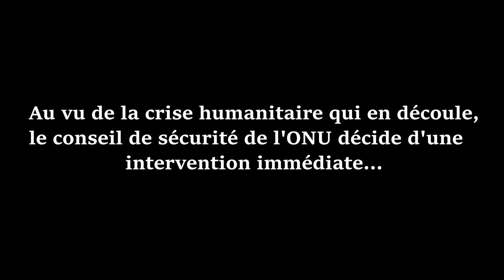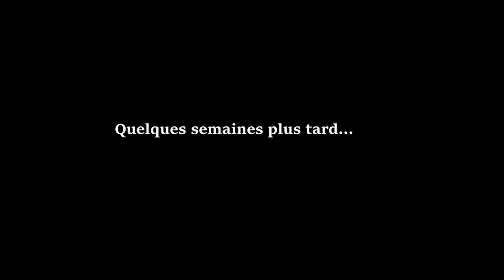[ARMA3] Projet SICA, par Aigle2 - Trailer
SICA est un nouveau projet de mission coopérative et scénarisée à grande échelle sur Arma III. A l'aide de scripts et de mécaniques issues de mods et créés pour l'occasion, SICA vise à offrir aux membres de la communauté Arma une nouvelle expérience de jeu, conçue grâce aux succès et erreurs du passé.

SICA, c'est :

- Un système logistique ultra poussé

- Un système de persistance de tous les objets et entités

- Du réalisme

- Une mission longue, au format multi-sessions ou en format 48 heures, qui fera découvrir aux joueurs l'impact stratégique des leurs actions à l'échelle tactique.

- Un système de support automatisé et intéressant

- Un objectif simple (envahir toute l'île !), laissant aux joueurs une infinité de façon d'aborder l'opération.

- Un sens du détail important

- De nombreuses choses encore en développement !

Si jamais vous voulez nous rejoindre, voici le lien de notre discord

Merci à djazore pour les idées de sound design et la validation !